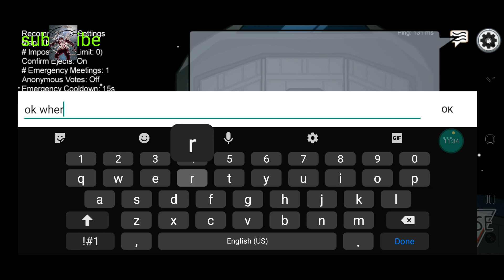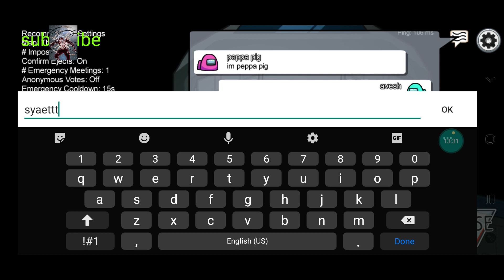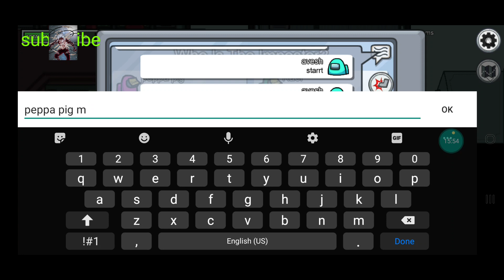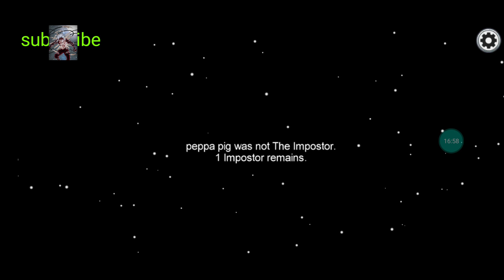among us 1 iq imposter...me